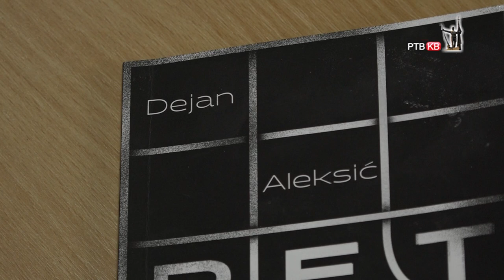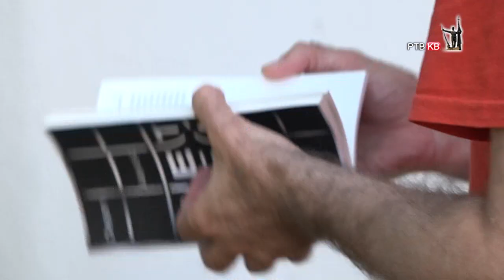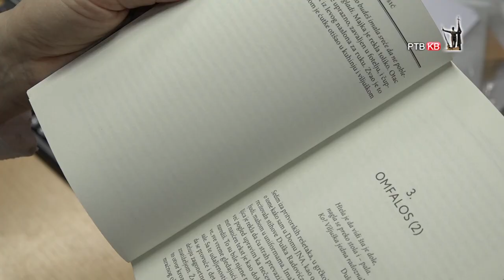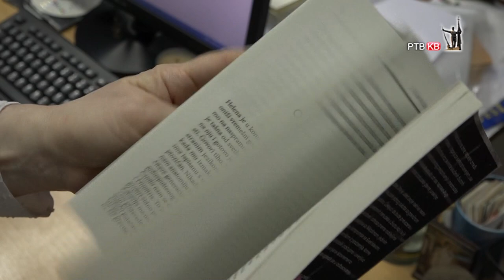Prilog RTVKV Dejan Aleksic o novoj nagradi za roman Petlja